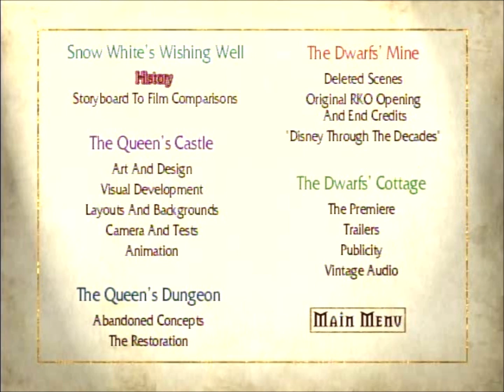Opening to Snow White and the Seven Dwarfs Platinum Edition DVD (2001, Both Discs)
"Magic Mirror on the wall, who is the fairest one of all?" - Evil Queen

DVD distributor: Walt Disney Home Entertainment
Original release date: October 9, 2001
Catalog number: 22254
VIDEO_TS file dates: August 10, 2001 (Disc 1), July 30, 2001 (Disc 2)

Contents for Disc 1:

1. Blue FBI Warnings (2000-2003)
2. DVD menu
3. THX logo
4. Disney DVD Logo
5. Walt Disney Pictures logo
6. Start of the film

Contents for Disc 2:

1. DVD menu
2. Apple menu
3. History menu